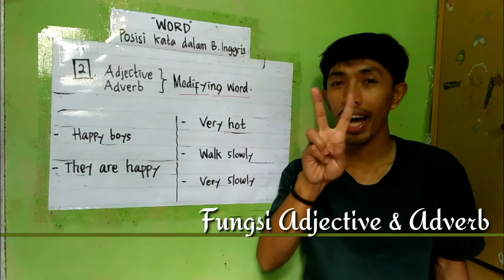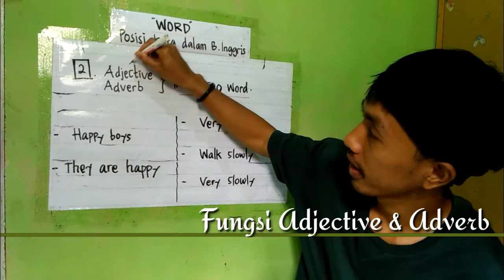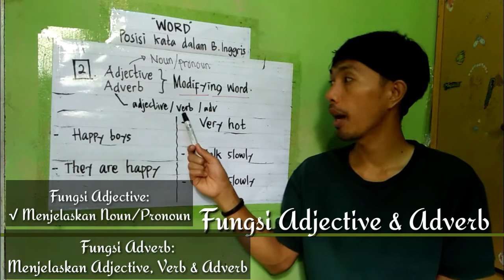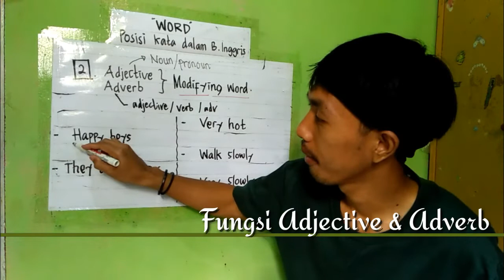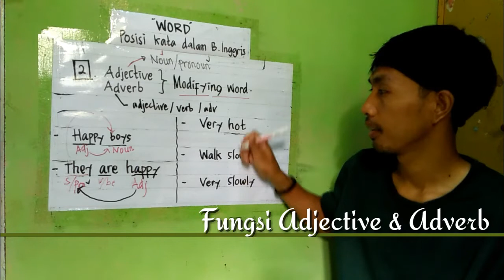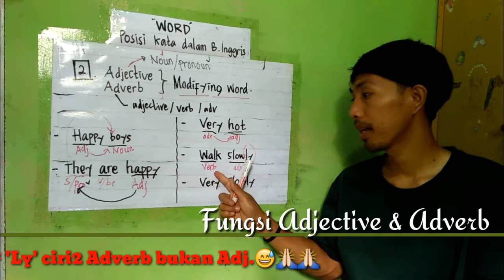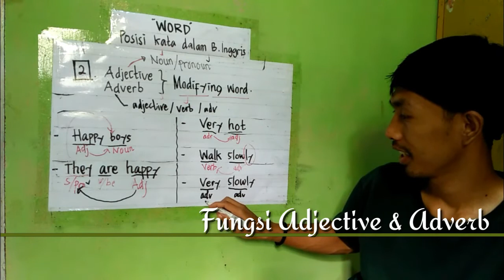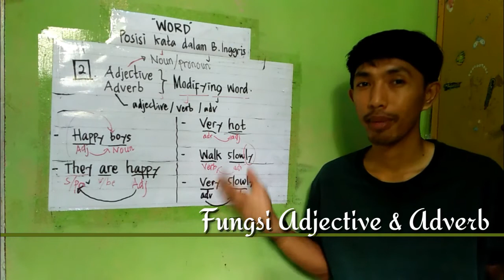Fungsi, Posisi Adjective dan Adverb||Modifying Word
Fungsi Adjective dan Adverb dalam sebuah kalimat adalah sebagai kata penjelas. Simak penjelasannya...semoga bermanfaat